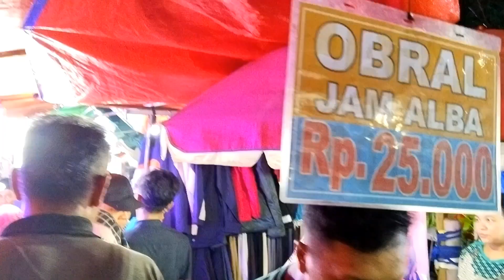Suasana pasar menjelang lebaran 2024, antusiasme warga serbu pedagang pakaian di curug tangerang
kabar terbaru pasar curug tangerang di Ramadhan akhir 2024 !!
               saat malam jelang lebaran, pada malam takbiran. antusiasme warga berbondong-bondong untuk Membeli keperluan buat persiapan lebaran.
              Dari pakaian, pernak-pernik, kuliner dan permainan anak pun dipadati oleh para pengunjung. karena letaknya sangat strategis di depan pasar curug tangerang.

Lokasinya : Curug tangerang, kecamatan curug, kabupaten Tangerang, provinsi Banten, Indonesia